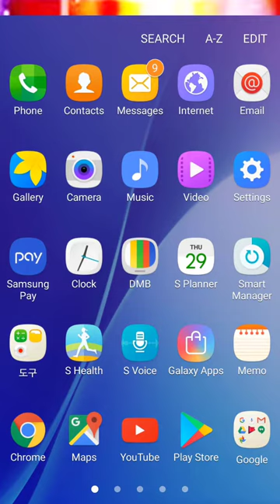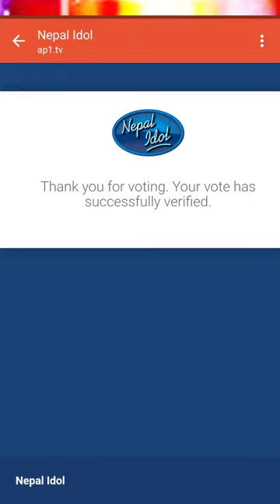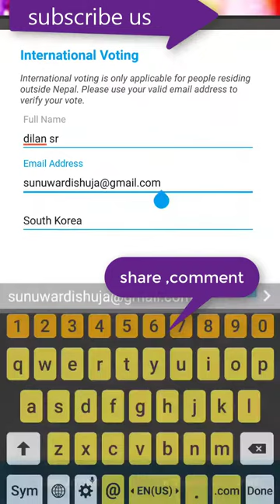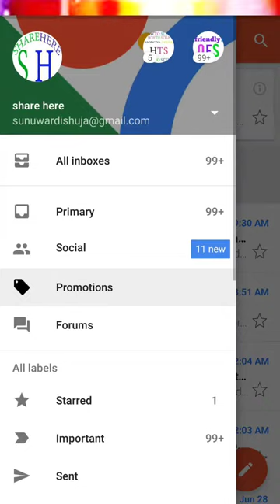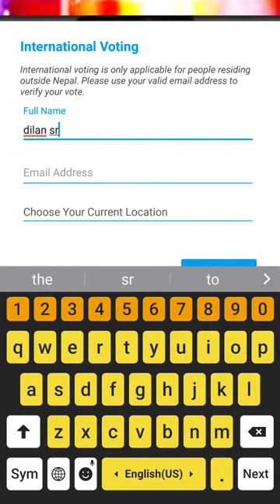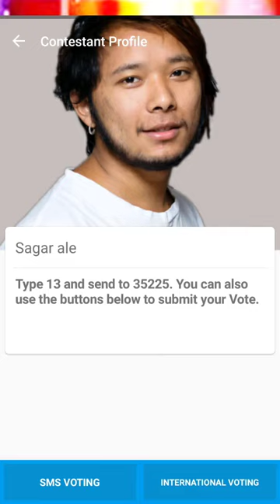how to international voting nepal idol